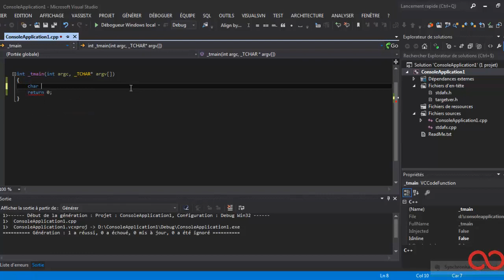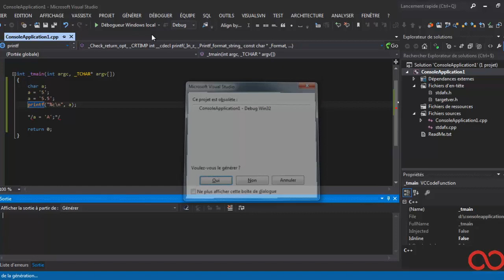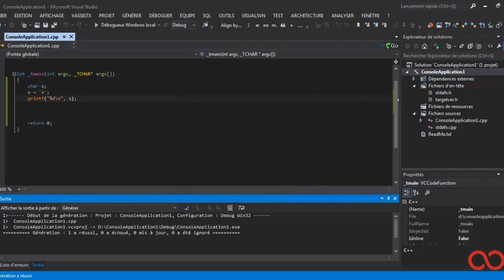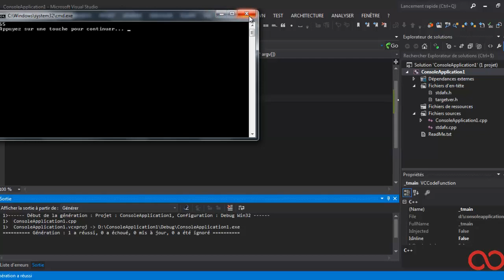Le Type Char